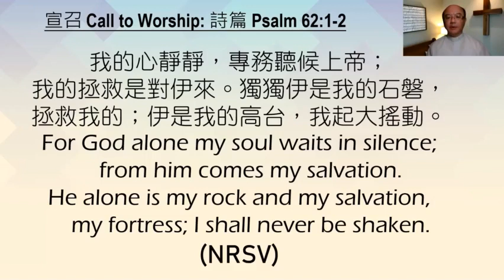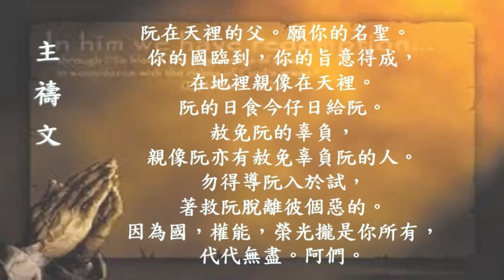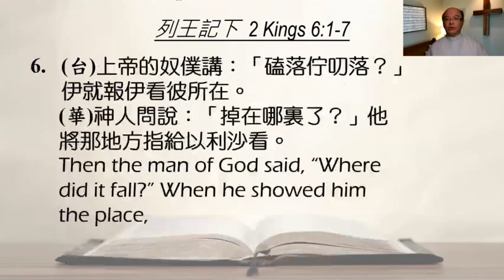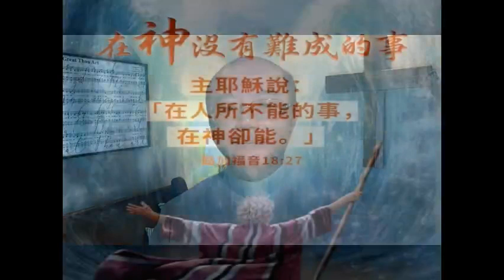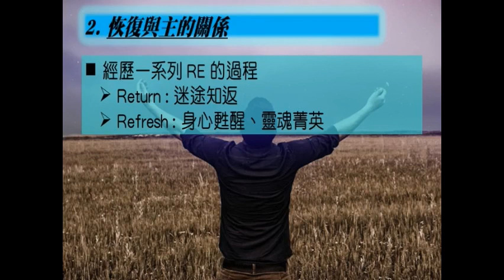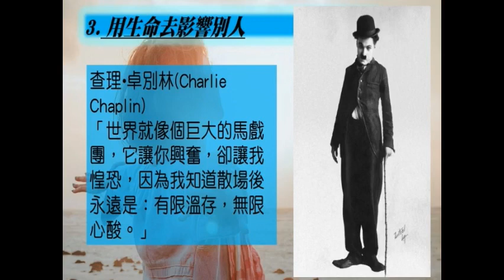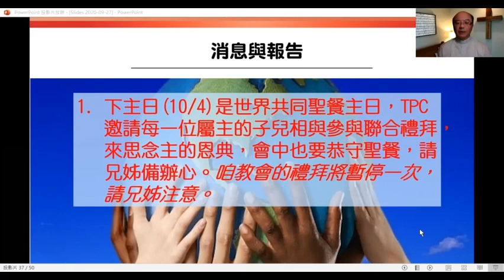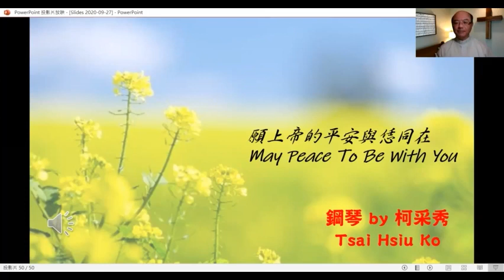洛杉磯第一台灣基督長老教會 09-27-2020 網路禮拜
聖經：列王記下 6:1-7
講道：與主結連的生命